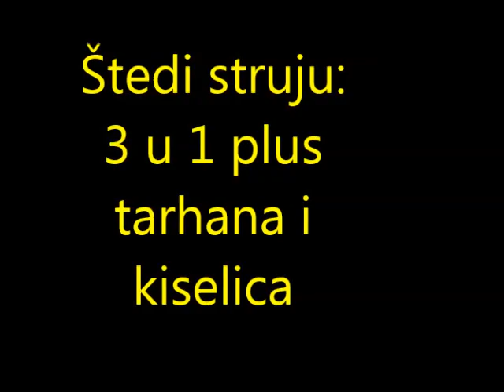Štedi struju,uključi 3 u 1 plus